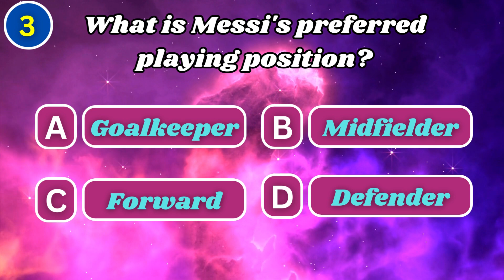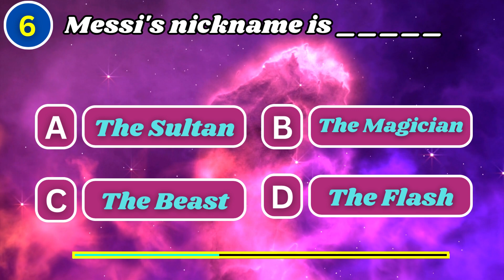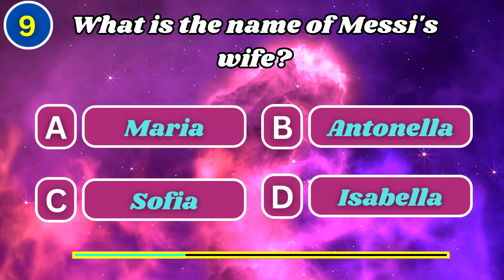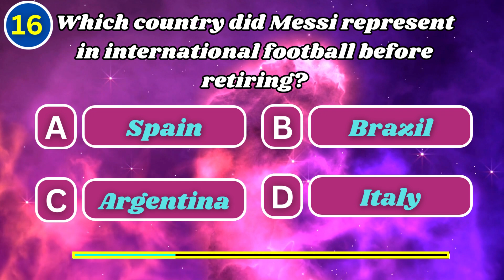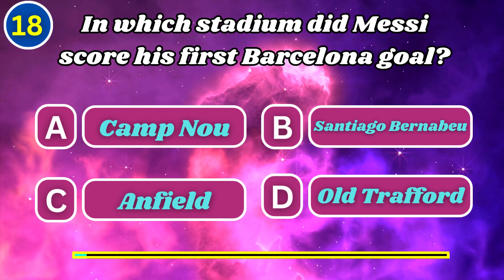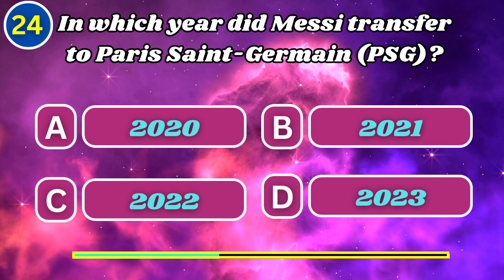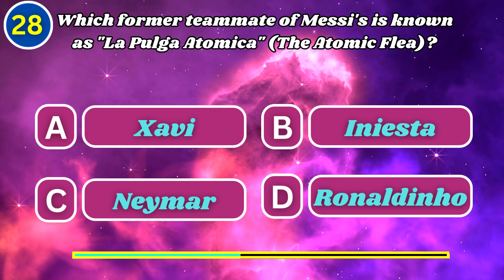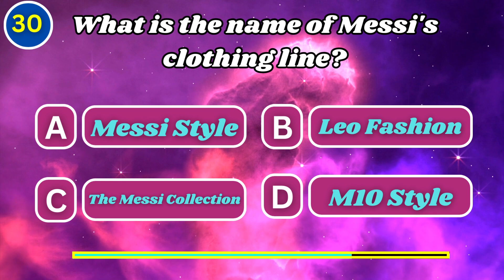Messi vs Ronaldo Football Quiz | World Cup question answers | new interview question answers| CSS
Messi quizzes are a celebration of one of the greatest football (soccer) players of all time, Lionel Messi. Test your knowledge about this legendary athlete's career, achievements, and remarkable skills. Whether you're a die-hard fan or simply admire his talent, these quizzes will challenge your expertise on all things Messi. Dive into the world of football history and learn more about the incredible journey of the man who redefined the sport. Get ready to score big with Messi quizzes!